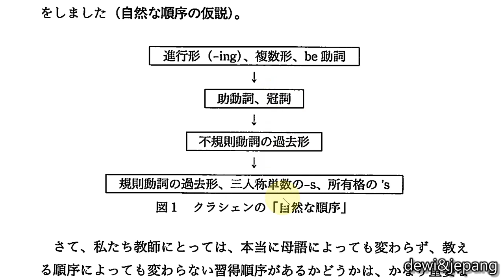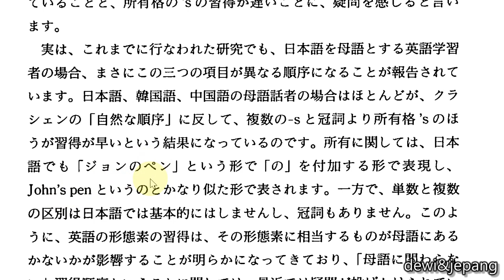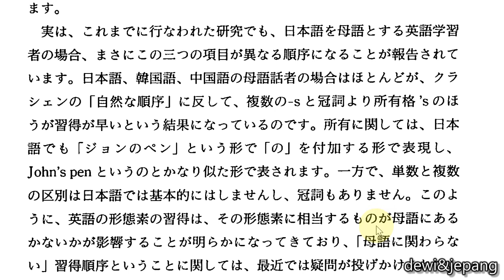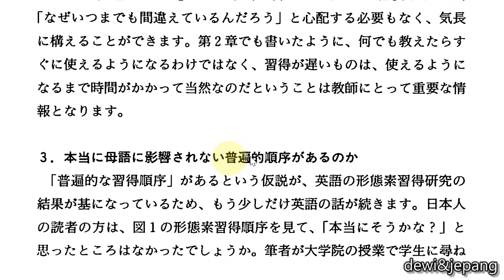SLA Untuk Mengajar Bahasa Jepang (18) 4-3 Urutan Pemerolehan : Betulkah Tidak Ada Pengaruh L1?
SLA Untuk Mengajar Bahasa Jepang (18) 4-3 Urutan Pemerolehan : Terlepas dari Pengaruh L1?

Video ini berisikan materi Second Language Acquisition (SLA) untuk pengajaran bahasa Jepang sebagai bahasa kedua.
Semoga proses saya membaca buku ini dapat bermanfaat untuk mahasiswa yang sedang belajar bahasa Jepang sebagai bahasa kedua, mahasiswa yang kajian skripsinya terkait analisis kesalahan, atau analisis pemerolehan bahasa Jepang sebagai bahasa kedua, maupun guru bahasa Jepang yang menghadapi berbagai masalah terkait pengajarannya di sekolah masing-masing.
Buku sumber : 日本語を教えるための第二言語習得論入門 (2010)大関浩美、くろしお出版